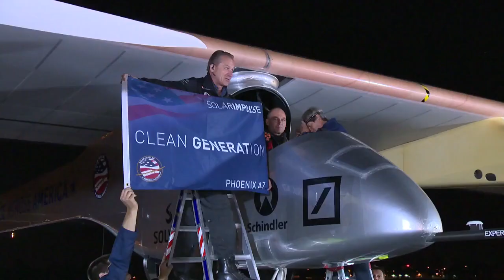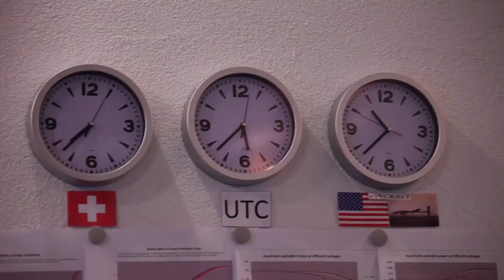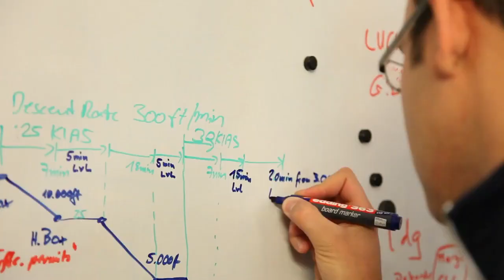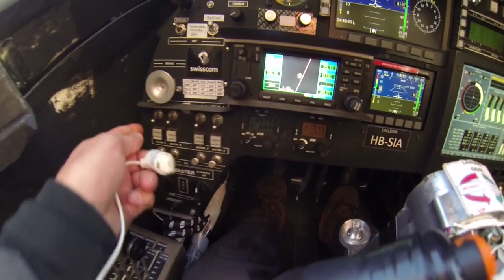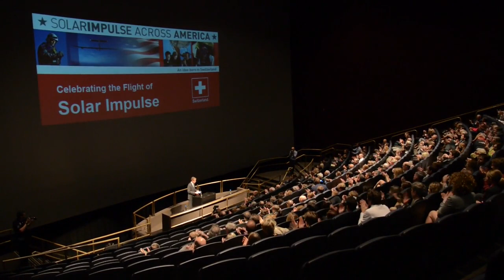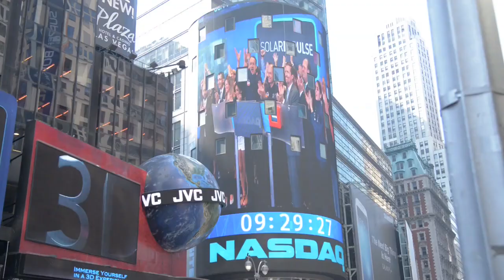Fly Across America with Solar Impulse: San Francisco to New-York - Best-Of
In 2013, Solar Impulse 1 crossed the United States of America from coast to coast, from San Francisco to New York City.
Here's the best of it, in case you missed it!

Solar Impulse has completed the historic crossing of the United States, west to east, over a 2-month period in the summer of 2013. On the footsteps of aviation pioneers like the Wright brothers and Charles Lindbergh, Bertrand Piccard and André Borschberg underwent the coast-to-coast challenge to spread a message demonstrating what can be done with the spirit of innovation and with clean technologies.

This year's mission was made possible thanks to the support of Solar Impulse partners Solvay, Schindler, Bayer MaterialScience, Swiss Re Corporate Solutions, SunPower, and the Swiss Confederation.

The "Across America" mission at a glance:

• 3-4 May 2013: First leg San Francisco/Moffett Airfield -- Phoenix/Sky Harbor
• 22-23 May 2013: Second leg Phoenix/Sky Harbor -- Dallas/Fort Worth
• 3-4 June 2013: Third leg Dallas/Fort Worth -- St. Louis/Lambert Airport
• 14-15 June 2013: Fourth leg St. Louis/Lambert Airport -- Washington DC/Dulles via Cincinnati
• 6 July 2013: Fifth and last leg Washington DC/Dulles -- New York/JFK